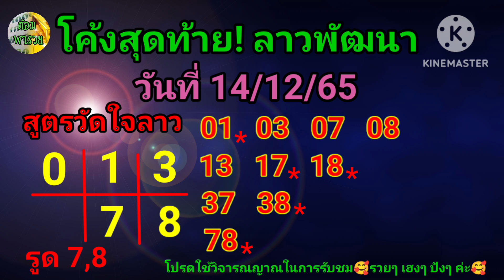โค้งสุดท้าย! ลาวพัฒนา วันที่ 14/12/65@ต้อม พารวย